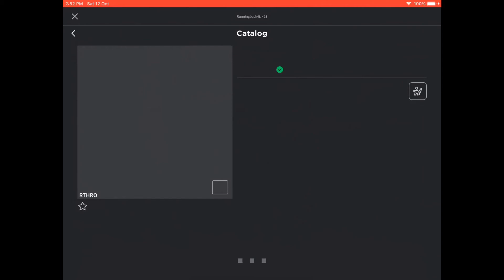New rythro free packeges! (Read Discription)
Link to get free packeges